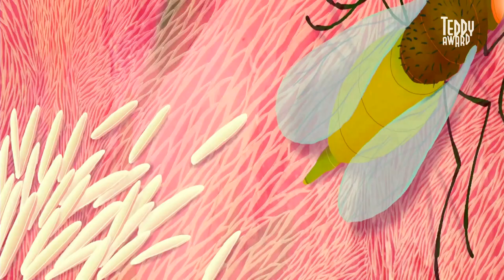TEDDY AWARD for Best Short Film 2019: Flóra Anna Buda for 'Entropia'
The TEDDY AWARD for Best Short Film went to Flóra Anna Buda for 'Entropia'.